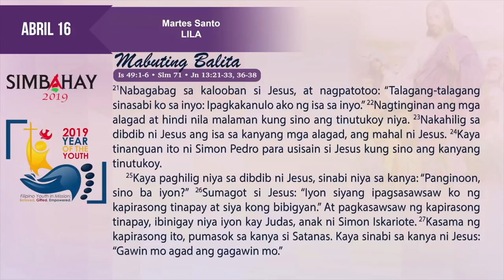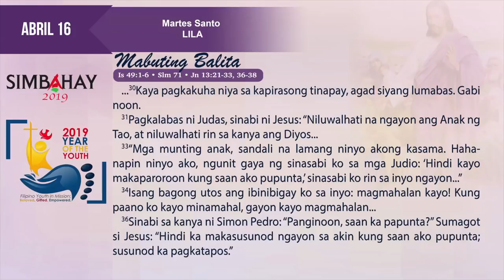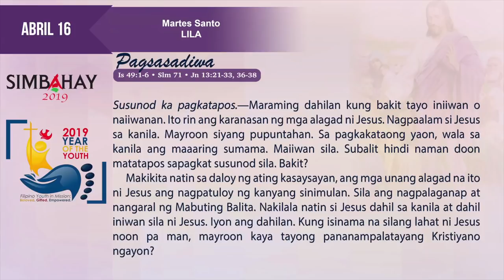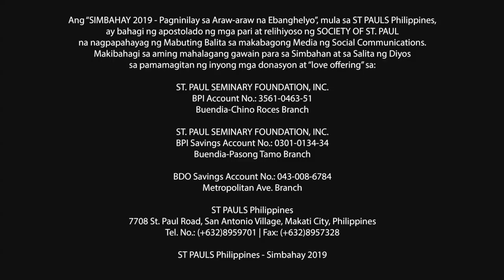Simbahay | Martes Santo | Abril 16, 2019